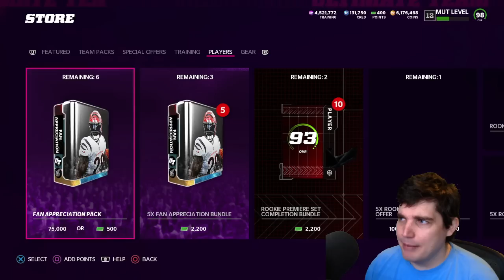MUT Rewards gives a FREE Rookie Premiere!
Today we go through the recently released MUT Rewards and see how the market is reacting to the flood of new 93s.

EA Gave Me a Free Rookie Premiere! Here's How To Get It...